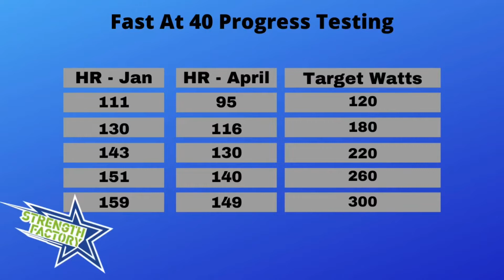Fast at 40 ep#8 | Re-Testing For The Final Push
After a short break for Lock Down, Fast at 40 is back.
In this episode I go through some testing to see where I am at after a period of time focusing on family and business as Corona Virus strikes.
Things get a bit sweaty, training on the Wattbike in the sun and the results are not actually that bad.
I'll be back with the final instalment in 4 weeks.

Stay Strong

Ben